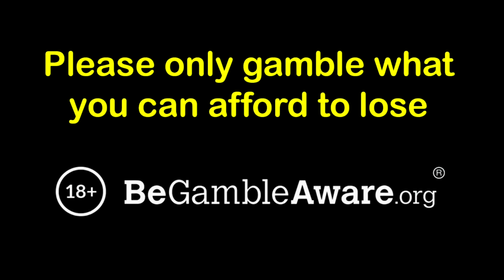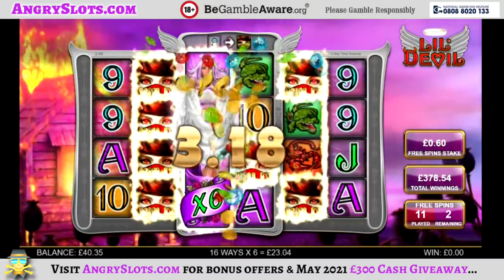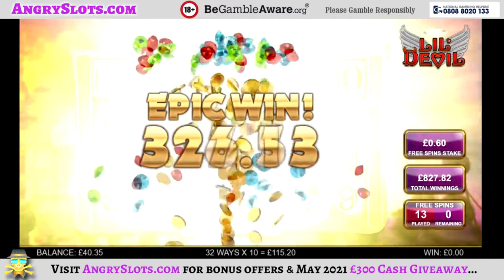Best Of Angry Slots - LIL DEVIL produces an EPIC BIG Win on 60p stake (Online Slots)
18+